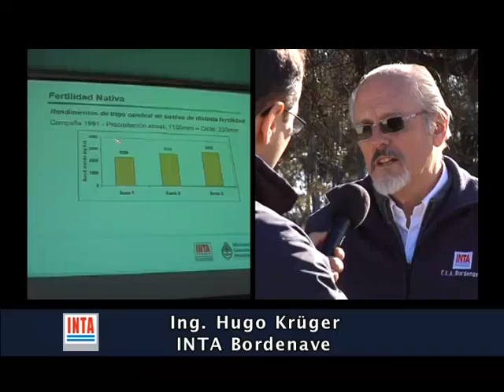Verdeos de invierno: manejo de suelos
Los verdeos de invierno y su producción en el sudoeste bonaerense: tecnologías de procesos en lugar de tecnologías de insumos.